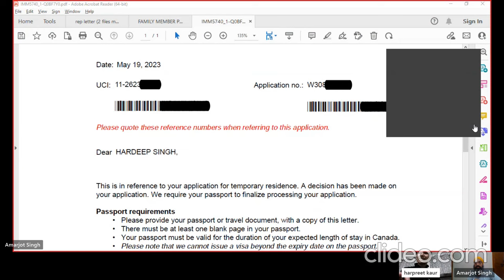After 5 year ban and one refusal - now Canada spouse visa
First 5-year ban and then a mistake on the second application leading to another refusal risking the second ban. Then spouse visa.

AMARJOT SINGH